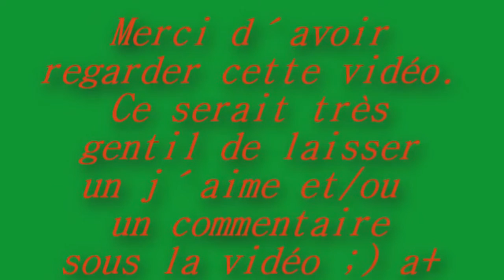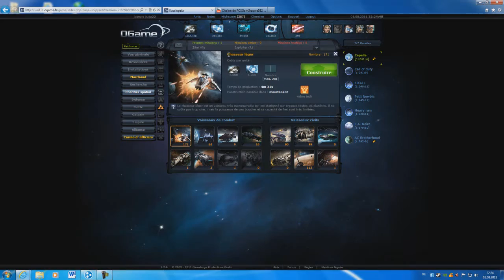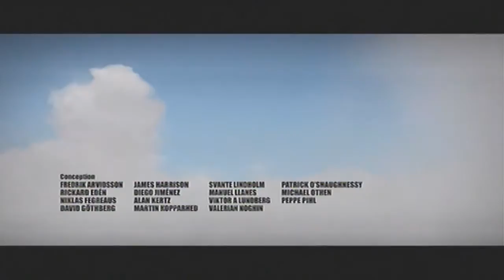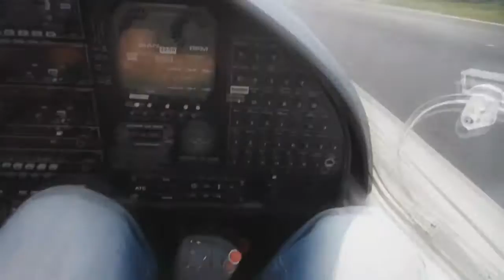[Spécial] 2 ans sur YouTube en 25 minutes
MERCI BEAUCOUP A VOUS TOUS !!!
Ca fait 2 ans que je fait maitenant des Vidéo sur Youtube et grâce à vous je prend toujours autant de plaîsir ! Dans cette Vidéo je vais vous montrer quelque Vidéos des 2 derniere ans ...

Les prochaines Projets:
- Let's play Tomb Raider

Et n´oubliez pas de mettre un pouce vert (bleu), un commentaire et vous abonné, si c'est pas deja fait. =) Merci et bon visionage, a+